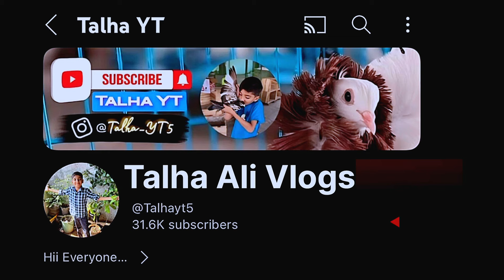Trap me pakde kabutar ki jod lag gayi 🕊️🕊️😍 Kitni cute kabutar hain 😍😍 | Talha Ali Vlogs